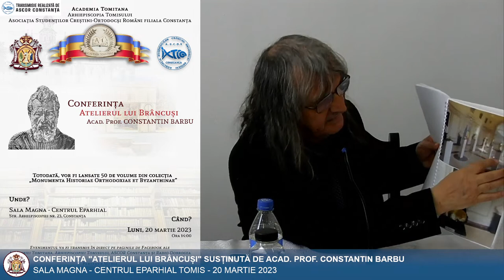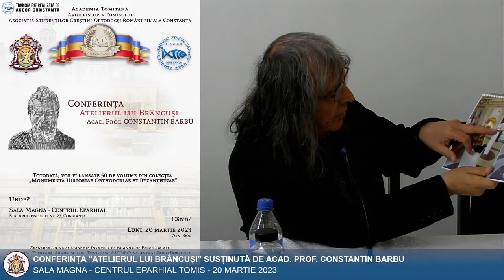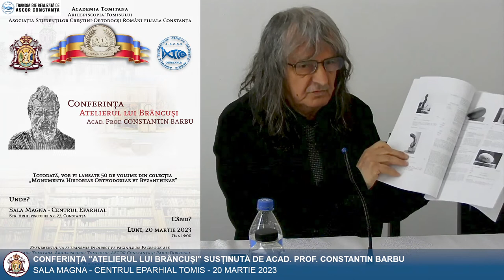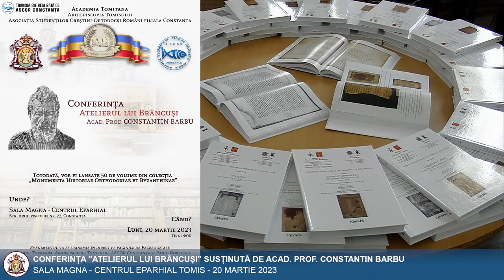🔴 Conferinta "ATELIERUL LUI BRÂNCUȘI" sustinuta de Acad. Prof. Constantin Barbu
Puteți dona sau trimite pomelnice prin DONORBOX, accesând linkul

Conferinta "ATELIERUL LUI BRÂNCUȘI" sustinuta de Acad. Prof. Constantin Barbu la Sala Magna a Centrului Eparhial Tomis in data de 20 martie 2023

LIVE - Conferinta "ATELIERUL LUI BRÂNCUȘI" sustinuta de Acad. Prof. Constantin Barbu la Sala Magna a Centrului Eparhial Tomis in data de 20 martie 2023

Transmisiune audio si video LIVE, Conferinta "ATELIERUL LUI BRÂNCUȘI" sustinuta de Acad. Prof. Constantin Barbu la Sala Magna a Centrului Eparhial Tomis in data de 20 martie 2023

Radio Dobrogea transmite Conferinta "ATELIERUL LUI BRÂNCUȘI" sustinuta de Acad. Prof. Constantin Barbu la Sala Magna a Centrului Eparhial Tomis in data de 20 martie 2023

și să 👉 distribuiți transmisiunea în direct.
Vă mulțumim 🙏